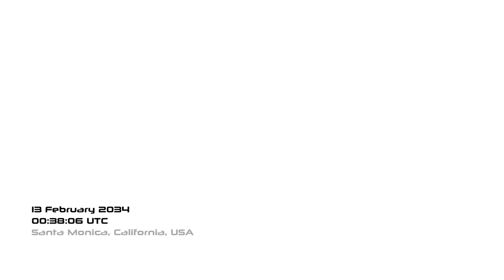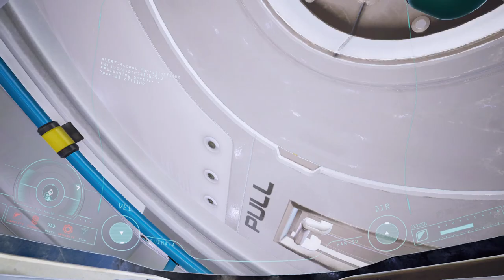ADR1FT - Suit Orientation